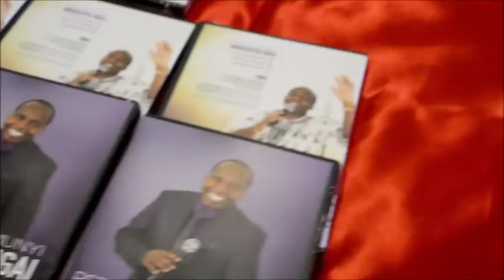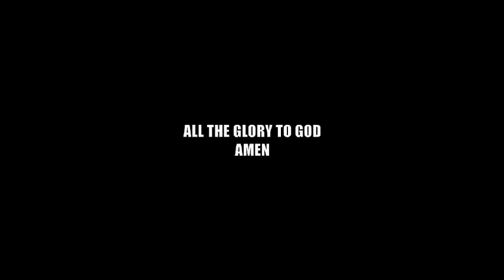PASTOR NICHOLAS MUNYI CD LAUNCH LIVE